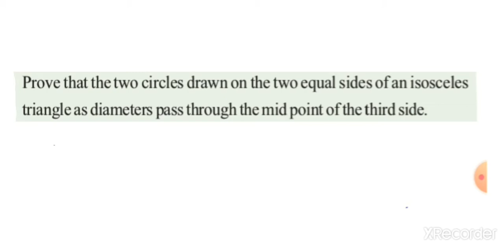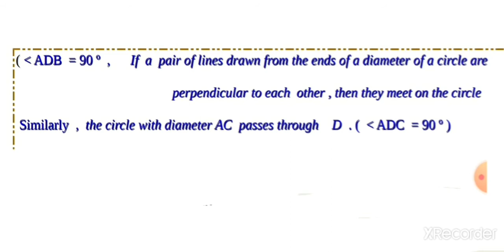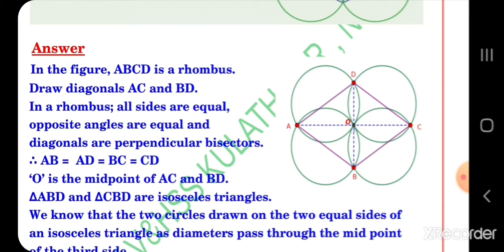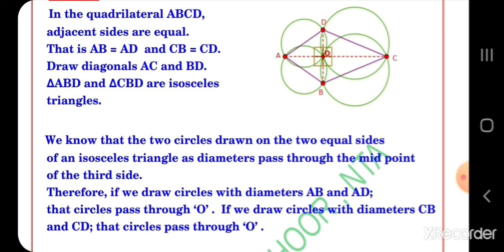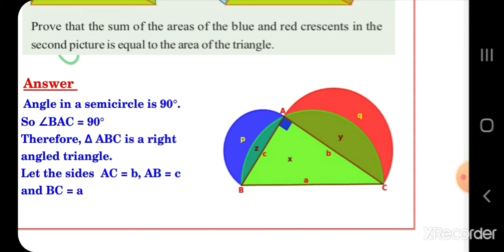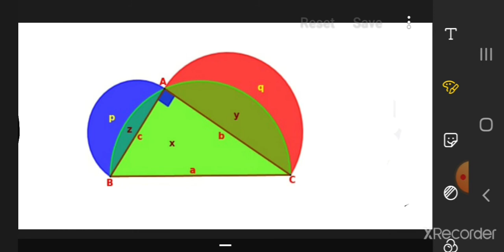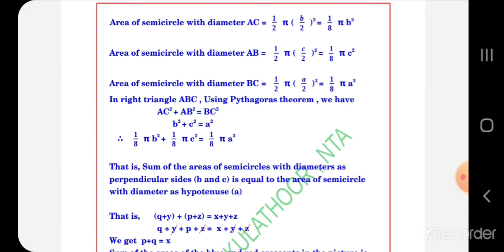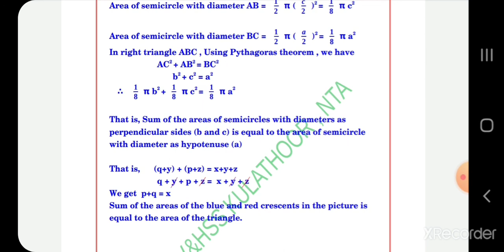SSLC MATHS CIRCLES CHAPTER 2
മറ്റു വിഷയങ്ങൾ പോലെ നിങ്ങൾക്ക് ഇനി മുതൽ ഗണിതത്തിലും A+